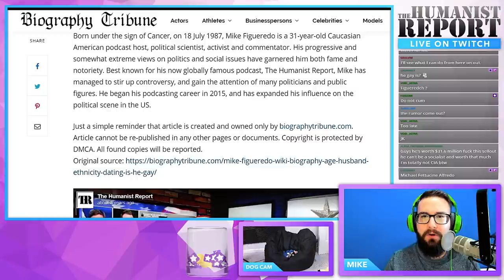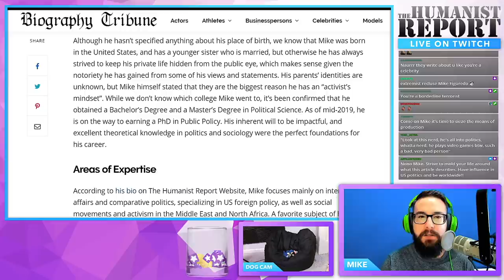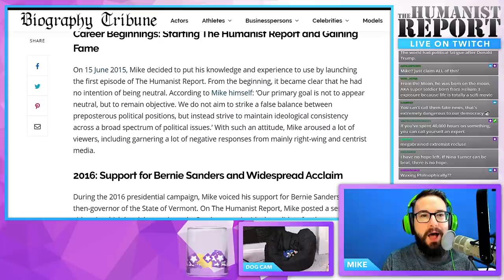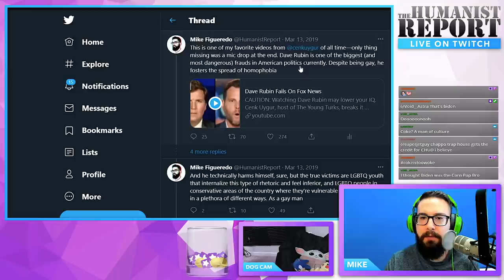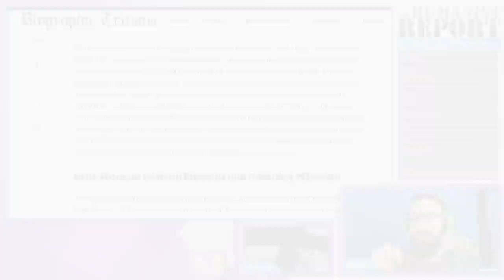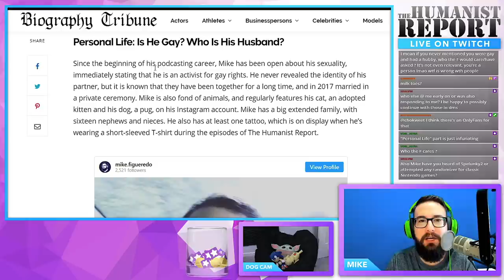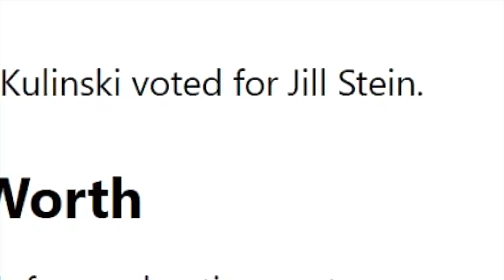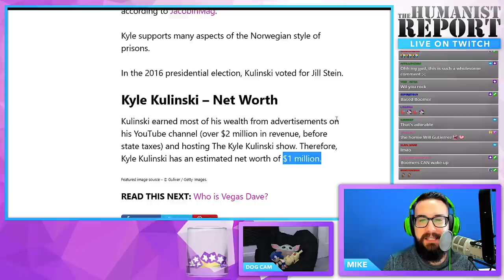Mike Reads His “Celebrity” Biography: "Is He Gay?"